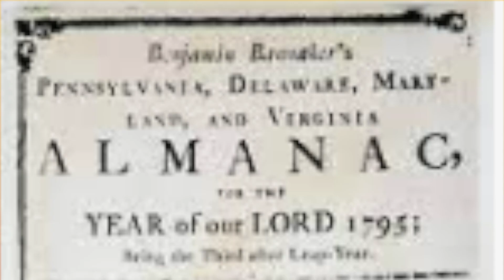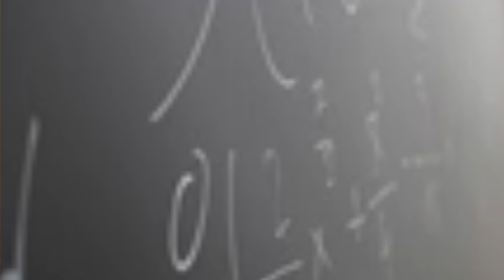Black History: Black Mathematicians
This is a short informational video over six Black mathematicians, such as Katherine Johnson, Dorthy Vaughn, Benjamin Banneker and more.